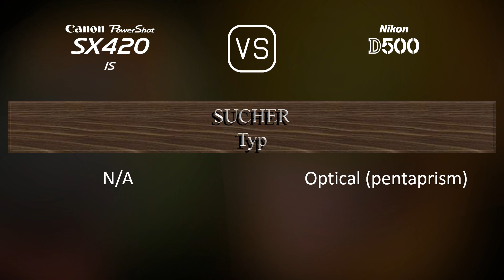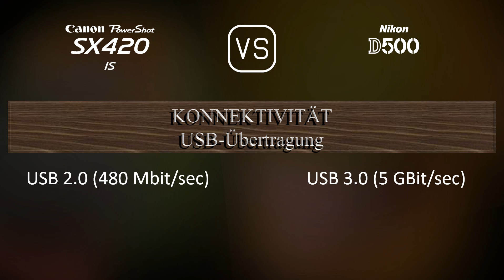Canon PowerShot SX420 IS vs. Nikon D500: Ein Vergleich der technischen Daten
Dieses Video gibt einen Überblick über die Canon PowerShot SX420 IS und die Nikon D500 in einem parallelen Technikdatenvergleich (comparison of specifications). Vielen Dank fürs Zuschauen.

00:25 EINFÜHRUNG
00:33 KAMERAGEHÄUSE
00:40 BILDSENSOR
01:01 BILD
01:16 OPTIK & FOKUS
01:58 BILDSCHIRM
02:16 SUCHER
02:27 FOTOGRAFISCHE FUNKTIONEN
03:20 VIDEOGRAFISCHE FUNKTIONEN
03:35 SPEICHERUNG
03:38 KONNEKTIVITÄT
04:03 ALLGEMEINE ANGABEN
04:21 SONSTIGE FUNKTIONEN